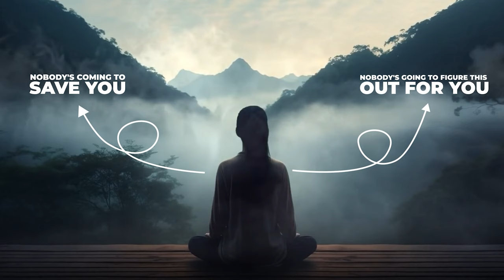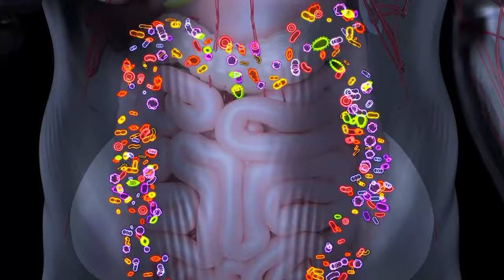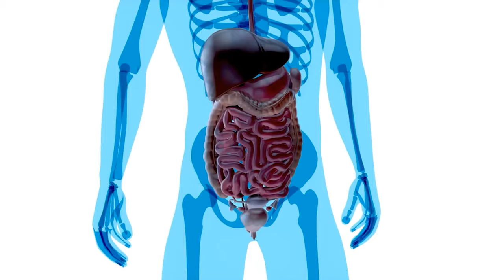5 Things That People Who Heal Have In Common (Works For CFS, Autoimmune Disease, Long Covid)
Healing chronic fatigue, autoimmune diseases, long Covid, and leaky gut syndrome is possible when you follow the right steps. In this video, I share 5 things that have helped people heal from chronic fatigue, autoimmune diseases, and leaky gut syndrome. Whether you’re managing chronic fatigue syndrome, addressing mold illness, fibromyalgia, long covid, or improving gut health, these principles can help you. You’ll learn how to treat chronic fatigue syndrome, improve gut health, and understand symptoms while embracing a mindset shift. Together, we’ll explore how to reclaim your power, heal from autoimmune diseases and long covid, and take meaningful steps toward recovery because action is the key to everything. Change your mindset, change the game, and create a healthier, stronger immune system today.

0:00 - What Are the 5 Steps People Who Heal Follow?
0:29 - Why 'Action Is the Key to Everything'
3:12 - Why Is Taking Action the Key to Healing?
5:28 - What To You Do If You’re Stuck in Life?
7:18 - Change Your mindset, Change The Game
10:37 - Trust Your Gut: Steps to Rebuild Intuition
11:34 - How Long Does Healing Take?
13:32 - What Do Symptoms Mean? What Is Your Body Telling You?
16:00 - Why Can’t You Heal Alone?
18:56 - Recap: What Are the Most Common Habits of People Who Heal Quickly?